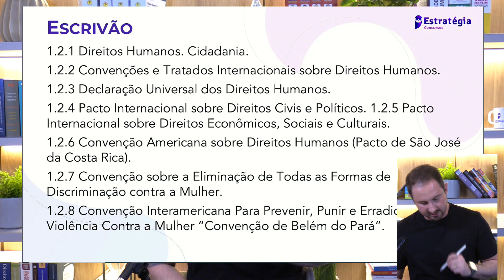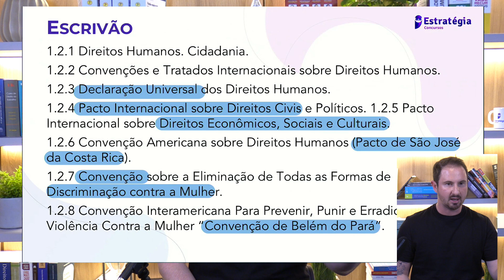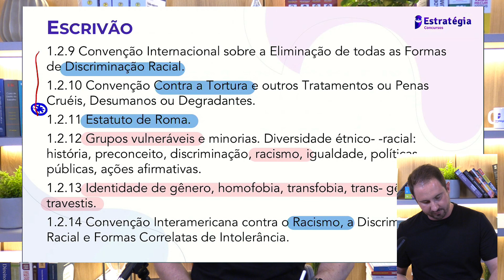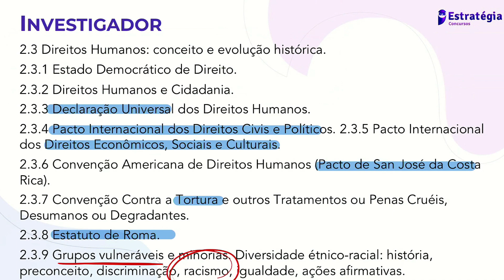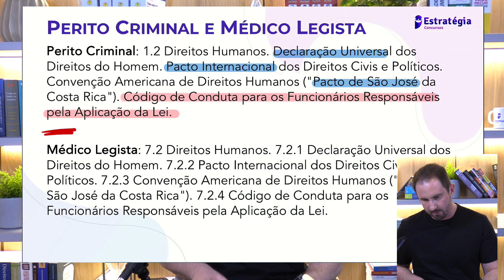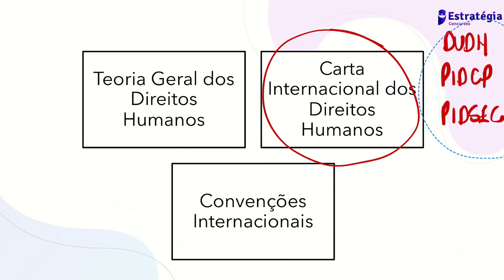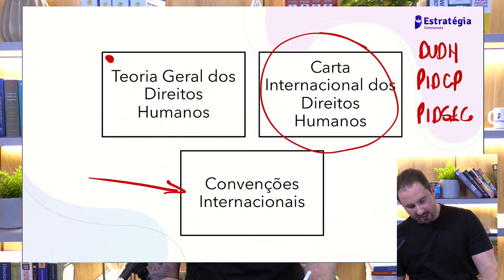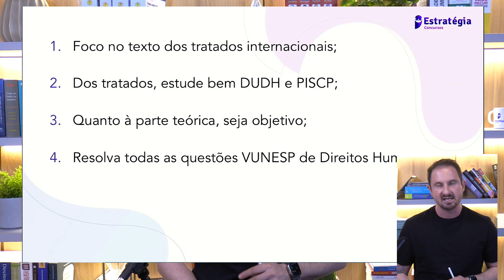Direitos Humanos PCSP| Tudo o que Você Precisa Saber para Gabaritar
Analisamos, de forma objetiva e direta, o conteúdo programático de Direitos Humanos para os cargos de Investigador, Escrivão, Médico Legista e Perito Criminal do edital recém publicado da PCSP 2023!
Qualquer dúvida, deixe seu comentário logo abaixo.